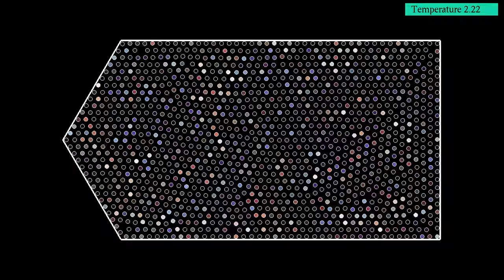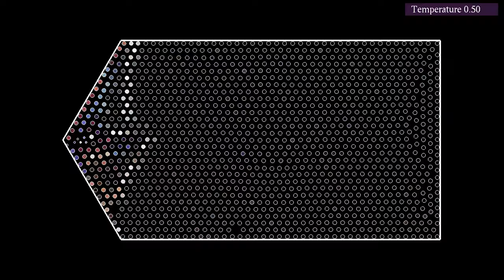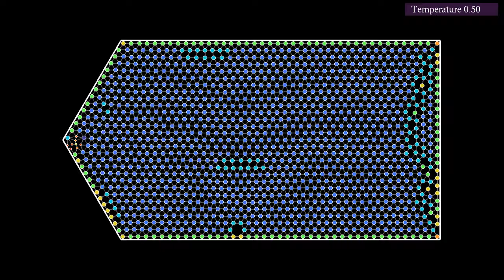Phonons in a Lennard-Jones crystal with defects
This variant of the video shows phonons induced in a crystal by bombarding it with atoms, but this time the crystal has defects. At the beginning of the simulation, 1263 particles are put randomly in a pentagonal enclosure. The particles interact with a Lennard-Jones potential, and are coupled to a thermostat. In the first part of the simulation, the temperature of the thermostat decreases, causing the particles to form a lattice. The pentagonal enclosure has three angles of 120° and two right angles. The angles of 120° are compatible with a closed-packed triangular lattice, but the right angles are not. Therefore, the crystal is quite regular on the left-hand side, but has a grain boundary on the right-hand side, and a few additional defects.
The crystal is then bombarded with atoms having a relatively high speed. When they hit the crystal, these atoms cause waves to propagate across the crystal, which are called phonons (more precisely, they are "wave packets" of phonons, as a phonon is actually a standing wave type oscillation). The phonons are deflected or stopped when they hit a defect, but they also help the crystal finding a more stable configuration, so that they are able to propagate more easily later in the simulation.
This simulation has two parts, showing the same evolution with two different color gradients:
Direction of velocity: 0:00
Number of neighbors: 1:41
In the first part, colors indicate the direction of the particles' velocity: white particles move to the right, blue ones upward, purple ones to the left, and red ones move downward. In addition, the luminosity depends on the particle's kinetic energy, so that very slow particles appear black. In the second part, colors depend on the number of neighboring particles within a given distance, which allows to see the defects in the lattice more easily.